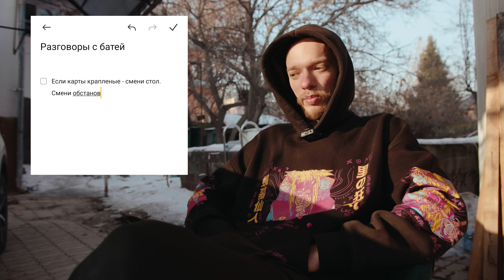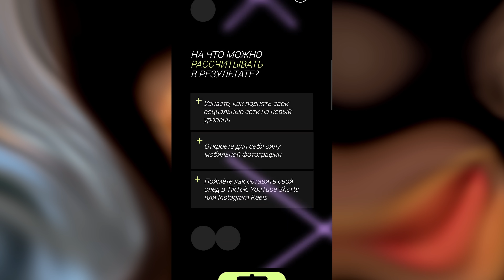ТОП-5 СОВЕТОВ творцу в 2023 году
Привет, ребята!

Сегодня не будем говорить о съемке видео, DaVinci Resolve, Premier Pro, After Effects или показывать туториалы в Blender, Unreal Engine.

Сегодня мы поговорим о человеческих проблемах, которые волнуют нас ежедневно. Неважно в какой сфере ты работаешь, глобальные вопросы к жизни и проблемы у всех одни. Возможно в этом выпуске ты не найдешь точных для себя ответов, но определенно после просмотра, сам сможешь сформировать свои планы на 2023 год.

Включай подкаст Бати Сабатовского и успешного вам диалога :)

00:00 - Поболтаем?
01:02 - Если карты крапленые - смени стол
02:23 - Знакомься с единомышленниками
03:54 - Занимайся любимым делом
05:45 - Изучай нейросети
06:17 - Мечтай
07:58 - Не мёрзни))))